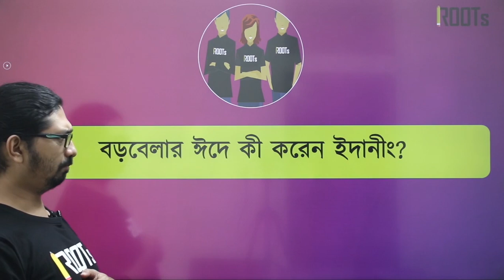ঈদ আনন্দের একাল সেকাল!